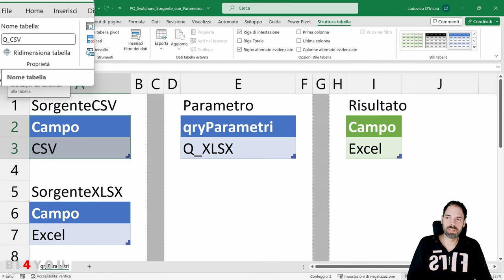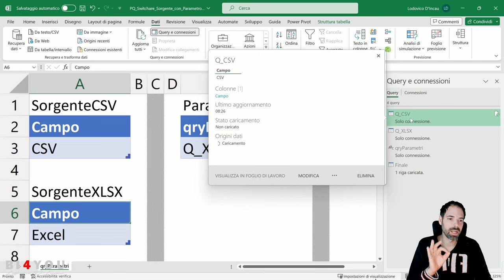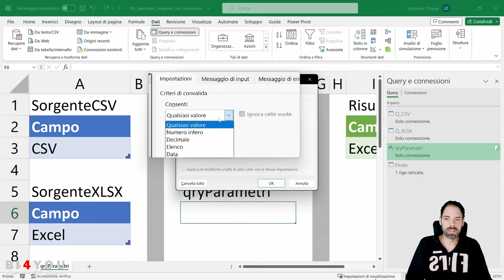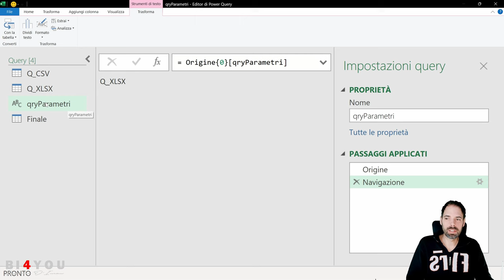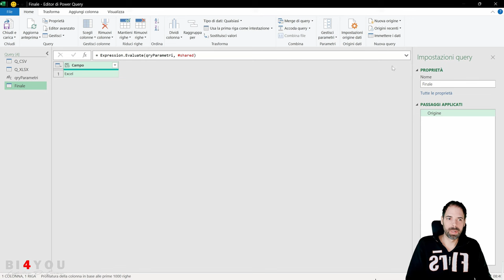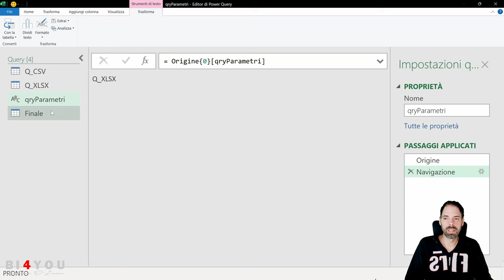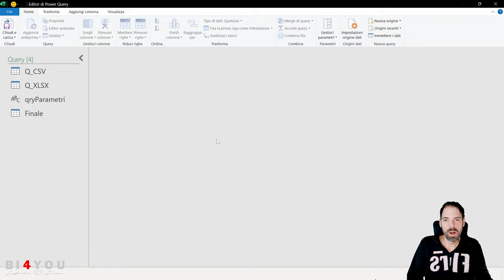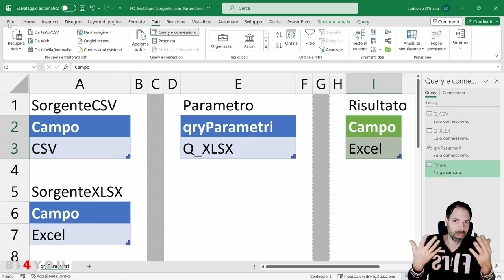PowerQuery - Switchare Sorgente con Parametro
In questa lezione vedremo come cambiare la sorgente di una query di powerquery in modo dinamico utilizzando i parametri di Excel.

Capitoli della Lezione:
00:00 Introduzione
01:02 Importazione delle Sorgenti
03:30 Creazione del Parametro
05:40 Creazione della query Finale
08:45 Considerazioni finali
09:36 Saluti